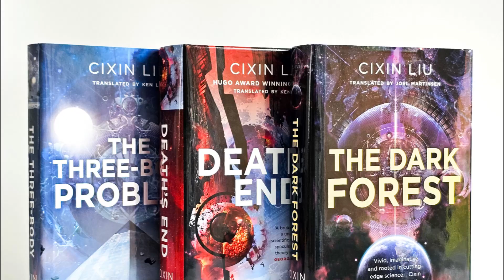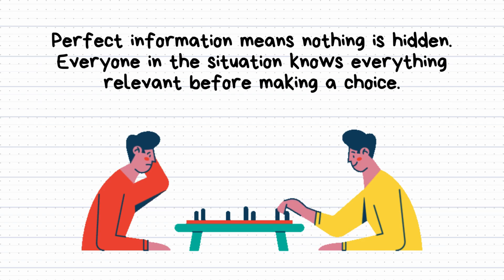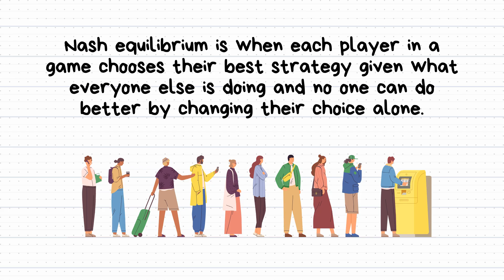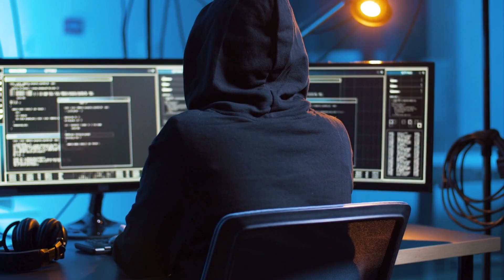Wallfacer Strategy: The Ultimate Game Theory?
What if the only way to save humanity was to hide your plan from everyone, even your allies? In Liu Cixin’s Three-Body Problem series, the Wallfacer Strategy is humanity’s biggest move against the alien Trisolarans, who can see everything… except intent. In this video, we break down the Wallfacer Project, its roots in game theory, and whether this sci-fi concept could actually work in today’s world of surveillance, cyber warfare, and disinformation.

In the Three Body Problem series, The Wallfacers were four individuals assigned by the United Nations to enact the Wallfacer Project, which was a defense project enacted by the United Nations in an attempt to stop the Trisolaran invasion of Earth. Each of the four Wallfacers were given a vast amount of resources to enact their own defense plan, with the important stipulation that they could not share their plans with others, due to the Trisolaran' Sophons' ability to intercept all forms of human communication. Therefore, the Wallfacers were directed to keep their plans secret within their own minds and even encouraged to intentionally try to mislead the Trisolarans by making irrelevant decisions or pretending to be enacting another plan. By nature of the plan, the Wallfacers were not required to provide detailed explanations of their actions to the PDC, which lead to frustrations among PDC members, some of whom called for the Wallfacer Act to be repealed. We look at it within the context of game theory.